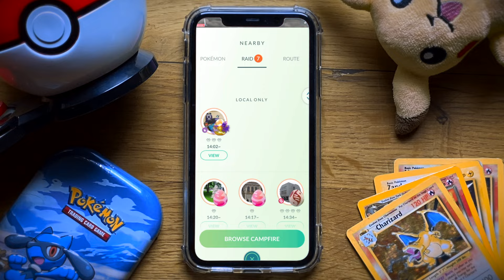TOHLE V ČERVNU NEZMEŠKEJTE! VŠE CO VÍME O AKCÍCH V POKÉMON GO!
CO NÁS ČEKÁ V ČERVNU V POKÉMON GO? Nové pětihvězdičkové a mega raidy, šest eventů, dva komunitní dni, První GO Festy a po delší době i Elite raid. Už jste natěšení? Tak jdeme na to!

Trainers code v Pokémon GO:
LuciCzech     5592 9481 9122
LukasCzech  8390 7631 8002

Díky, že nás sledujete. Budeme rádi pokud video olikujete, je to pro nás skvělá zpětná vazba. Vaši Pixličci :-).